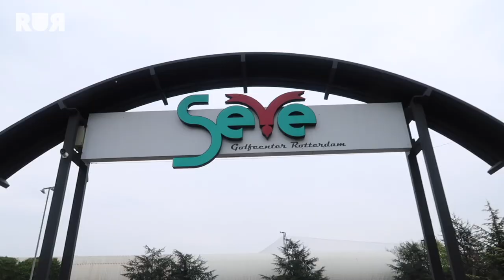LIFE AFTER FOOTBAL MET O.A. LARS VELDWIJK, MARIO BEEN EN PIERRE VAN HOOIJDONK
Tijdens het Life After Football footgolf tournament bij Golfcenter Seve, werd Nina uitgenodigd door Taittinger Champagne om een kijkje te nemen. Hier sprak ze met een hoop bekende voetballers zoals Mario Been, Lars Veldwijk en Pierre van Hooijdonk.